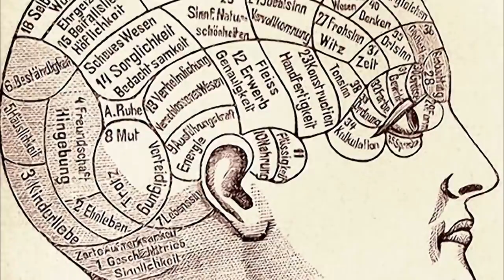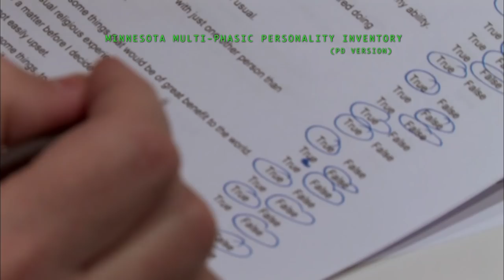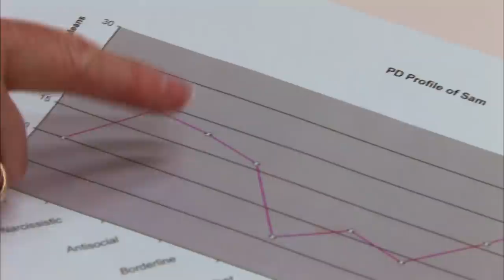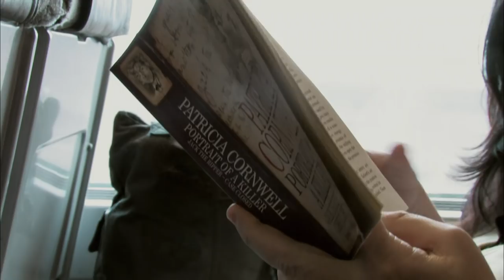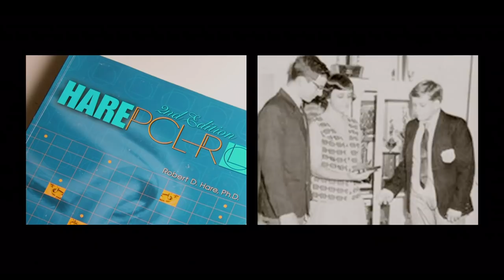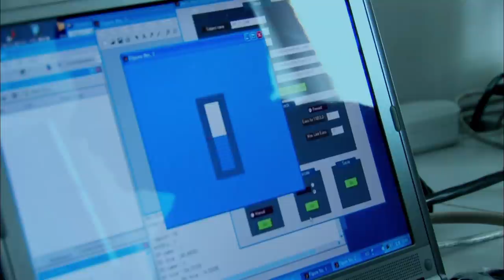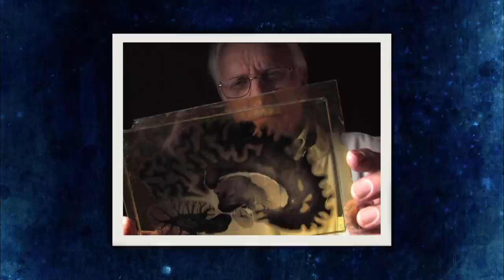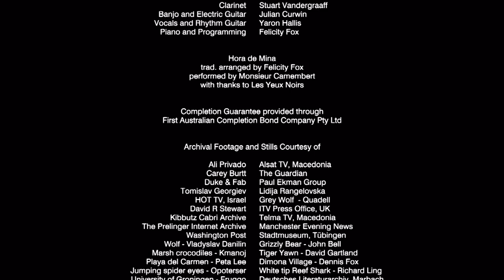I, Psychopath (Full Documentary) | Dark Crimes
★ Meet Sam Vaknin, author of the book Malignant Self Love. Sam knows he’s a supreme narcissist, but is he also, as he suspects, a psychopath? To find out, he becomes the world’s first civilian volunteer to be thoroughly tested for psychopathy.

Along the way, Vaknin encounters the minefield of scientific, ethical, moral and social issues involved in owning that label. When things don’t quite go his way, he turns on the film-makers, unleashing vicious displays of verbal abuse, and some free psychological analysis of his own.
Then, there's his wife Lidija. She wants a baby, but isn't sure that Sam is suitable parent material. And to make things worse, Lidija’s sister believes she’s been brainwashed by her twelve years with Sam.
I, Psychopath is a classic road trip/head trip movie, with a strong narrative, jeopardy, a cast of engaging characters and an irreverent gonzo style.